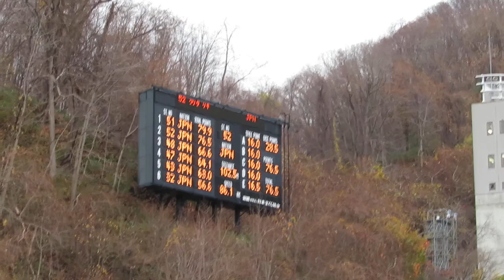栗田力樹 選手 第11回伊藤杯大倉山サマー 予選 102.5メーター 2017/11/04(土) 大倉山ジャンプ競技場